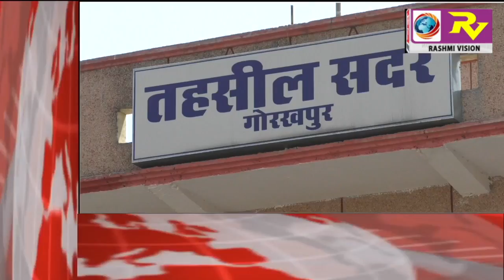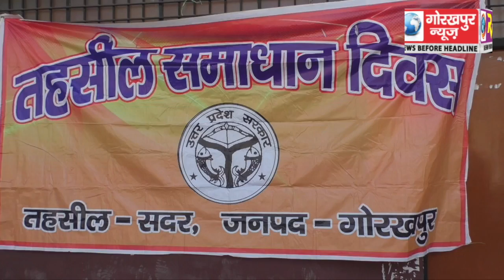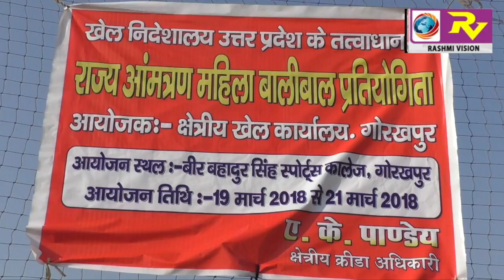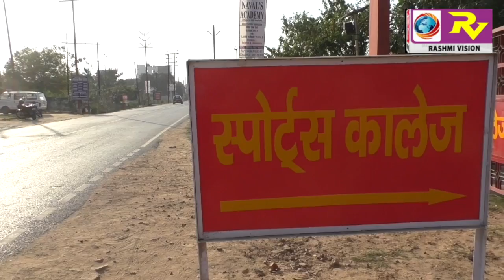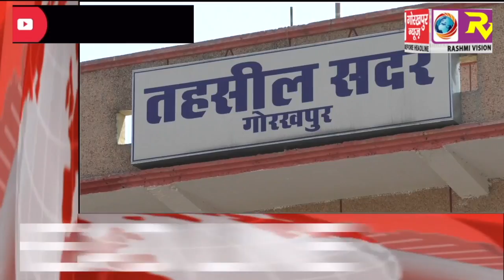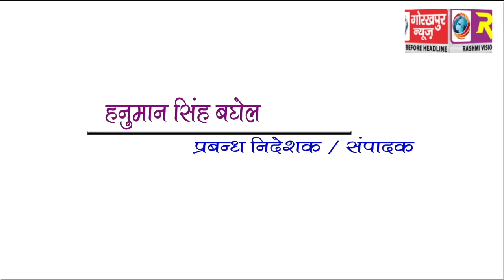GORAKHPUR NEWS 20-03-2018